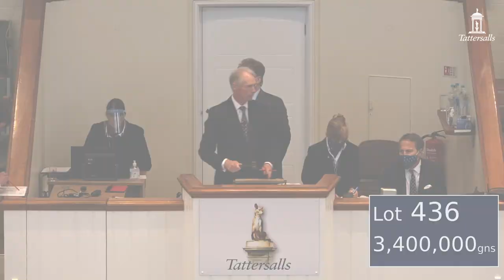Most expensive yearling filly sold in the world in 2020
The most expensive yearling filly sold in the world this year.

Newsells Park Stud's Galileo filly out of Shastye lights up the Tattersalls October Book 1 sales ring as MV Magnier secures the sister to Gr.1 winners Mogul and Japan for 3.4m gns.